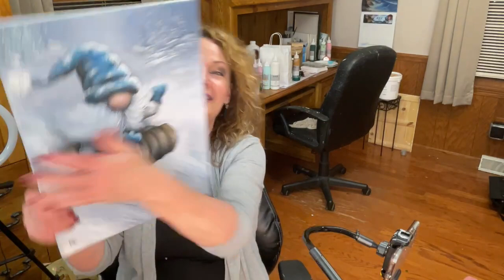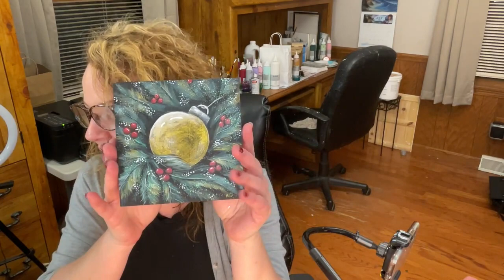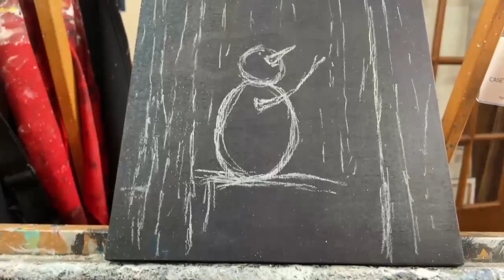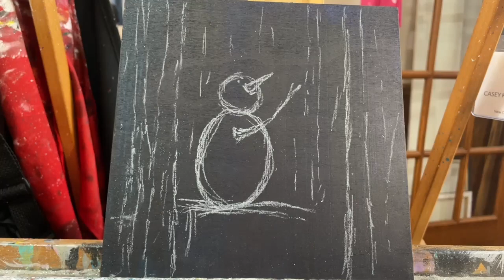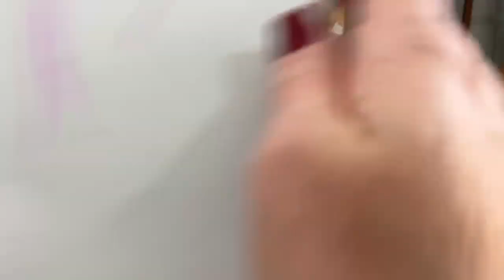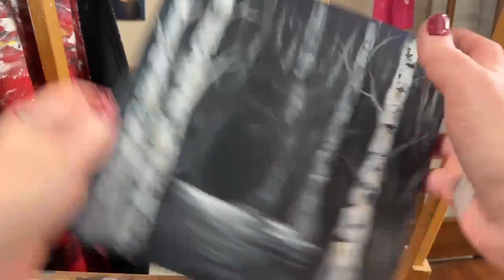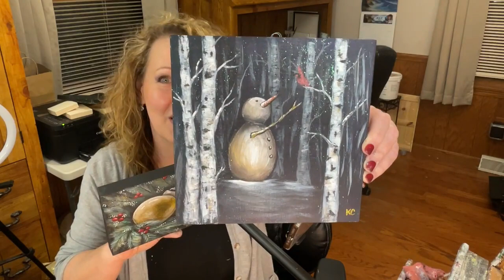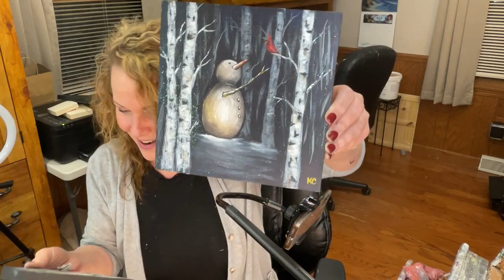Live painting of small snowman in birch forest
Casey paints LIVE and even GIVES the painting she paints away.  Text the word LIVE to if you want to find out when she will be LIVE and have a chance at winning one of her paintings.  Learn SIMPLE techniques to paint beautifully!!! Learn to paint with depth and dimension all while having fun!!! Find out more at caseykhq.com